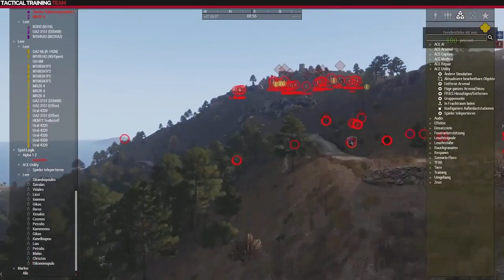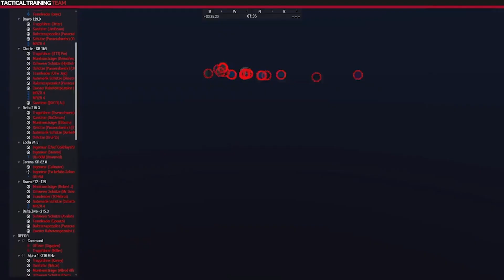ArmA 3 [TvT][Zeus] 1. TTTBCNight / Breaking Contact / Moderieter Stream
0:00 Vorgelaber
10:30 Start 1. Runde
2:16:30 Replay 1. Runde
2:20:00 Start 2. Runde
3:35:00 Replay 2. Runde
3:37:00 Interviews